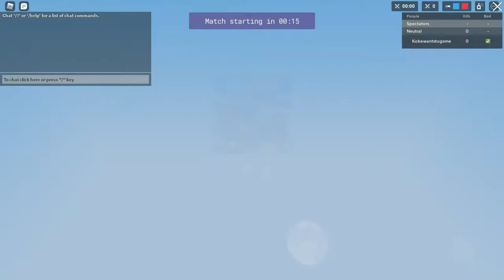Versing MrBacon and Z in BedWars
In this video MrBacon and I were going to 1v1 until Z came so enjoy